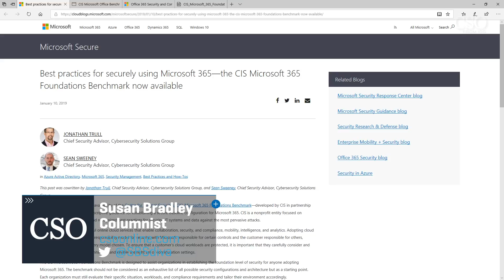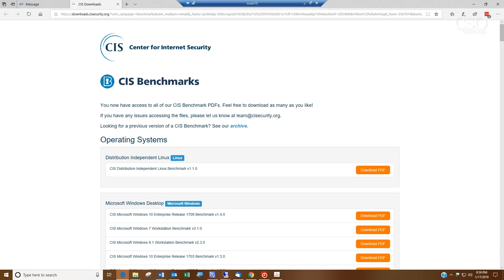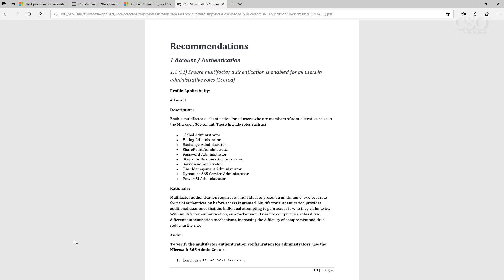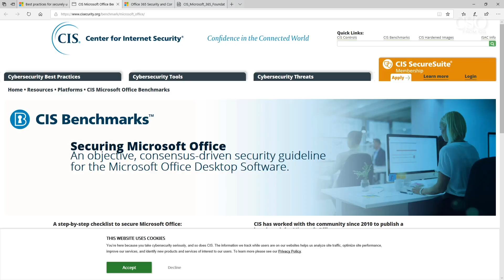How to set up security in Office 365 to CIS recommendations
Following the Center for Internet Security’s benchmarks and checklists, here’s how to configure Microsoft Office 365 for the security level you need. Let us know what you’d like to see in a future Windows Security Tips video in the comments.